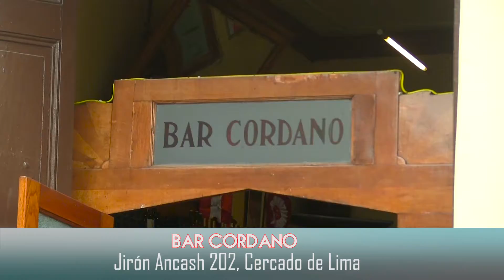Centro de Lima y Chocomuseo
Es una buena idea ir al centro de Lima para desayunar en el Chocomuseo, para luego visitar las iglesias, la catedral y ver el palacio presidencial. Podemos finalizar la visita almorzando tarde en el Bar Cordano.